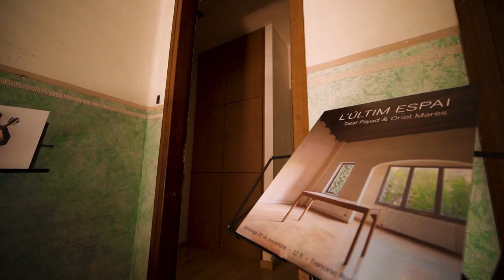Talal Fayad & Oriol Marès | Official Video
Talal Fayad is an Arabic and Turkish oud player from Syria and Oriol Marès is a latin jazz clarinetist from Barcelona. Two musicians from different cultural backgrounds find the common artistic ground through their own arrangements and compositions.

Oriol Marès - Clarinet
Talal Fayad - oud

Video: Joan Samaniego

L'Últim Espai
Girona, November 2022